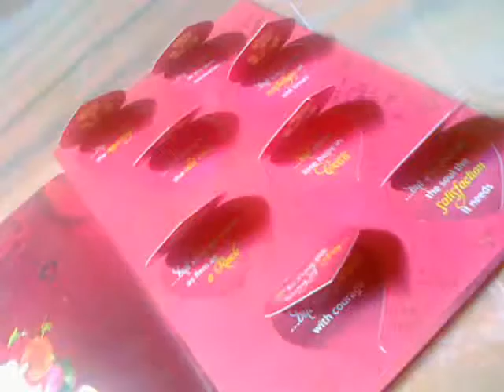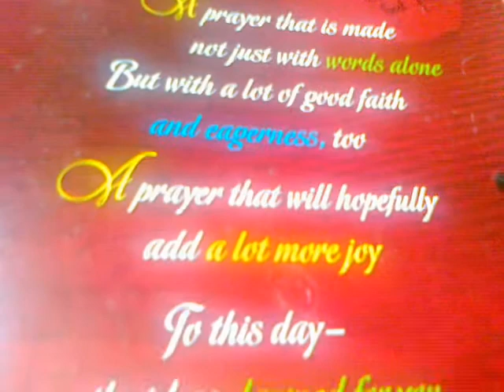Friend Ship MALAYALA.....................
YOU HAVE ANY" valentine" ,
EXPRESS YOUR LOVE.